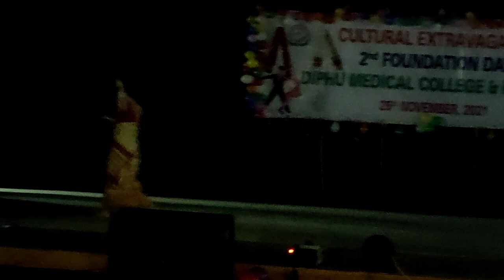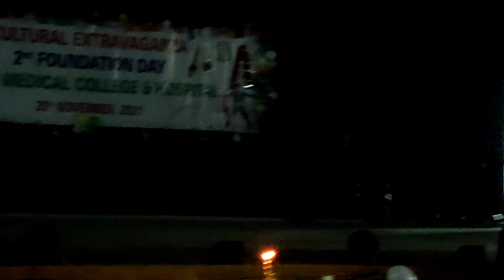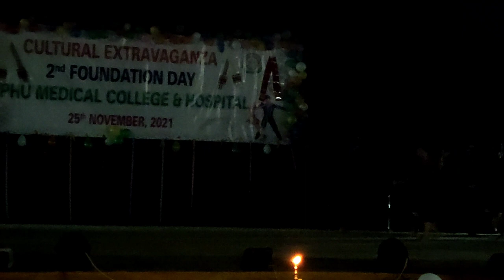DIPHU MEDICAL COLLEGE | UNITY IN DIVERSITY